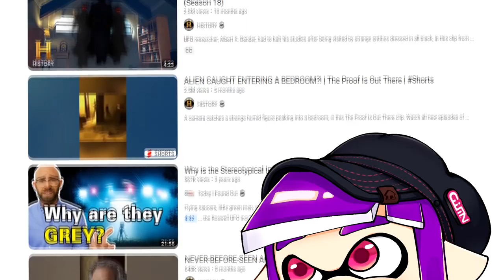A Splatfest Video for Team Aliens ONLY - Splatoon 3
Team Aliens is where I'll be for the Nessie vs Aliens vs Bigfoot Splatfest, coming this late March and early April in Splatoon 3! here's why i'll be joining this splatfest team, and some STRATEGIES to get your friends to join us too!!